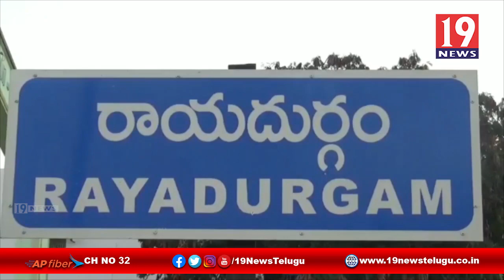కిరాణా దుకాణాలపై తూనికలు అధికారులు దాడి - అనంతపురం జిల్లా రాయదుర్గం